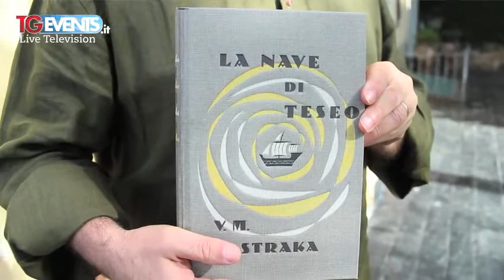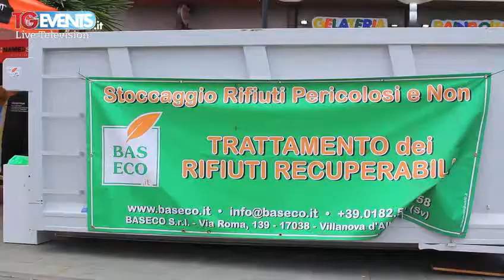Tgevents Television Puntata 223